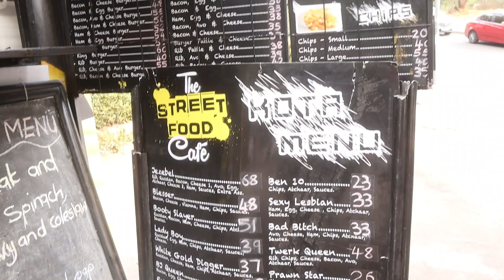13 Sep 2023, Pretoria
BLAH! BUCKET LIST TINGSSS